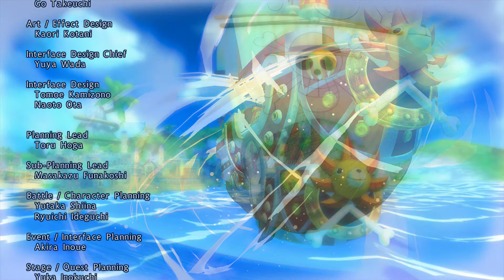Liveplay - Wii U - One Piece Unlimited World R(ed) - The end